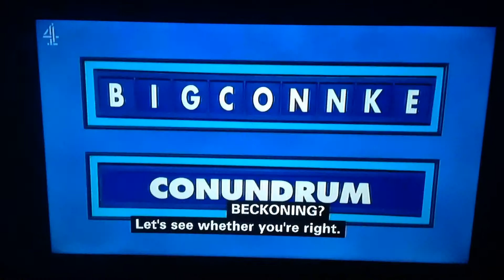Countdown Word Beckoning